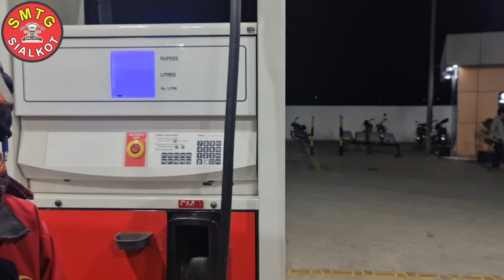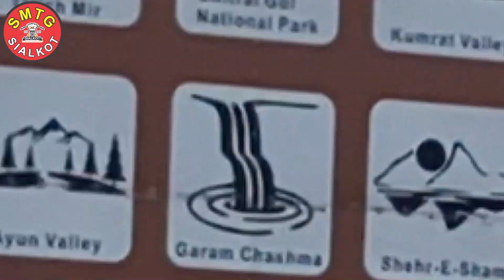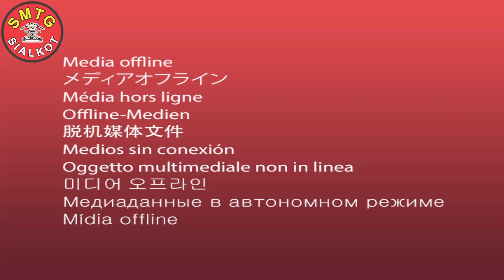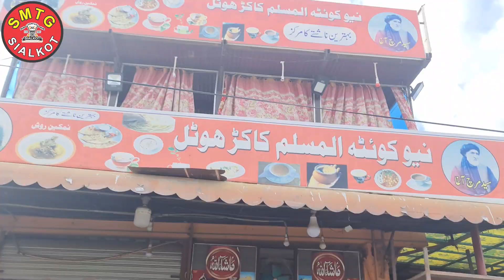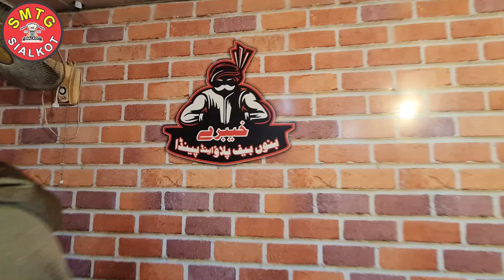Swaat Tour Malam Jabba Kalam Snow Mengora chairlift malam jabba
Sialkot to Sawaat Tour